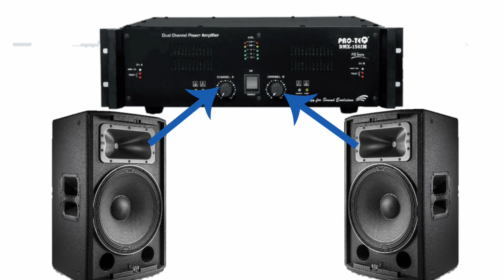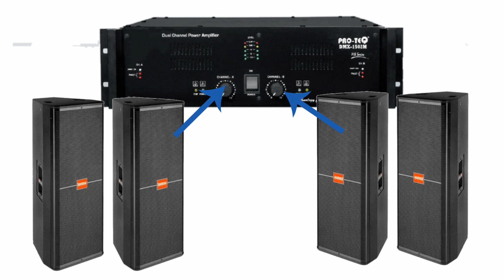ProTeq Dmx1502m details | Dmx1502m Par Kitna Load Dal Sakte Hai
Proteq amplifier price
proteq dmx1502 amplifier details
dmx1502 par kitna load dal sakte hai
proteq dmx1502 8ohm 4ohm 2ohm details
proteq dmx1502 maximum Kitna load dal sakte hain
DMX 1502 amplifier detail and price
protect DJ setup
proteq DJ setup
protect DJ setup price
protect complete DJ setup
proteq compilation dj setup price
proteq complete dj setup price
Amplifier
dj Setup
complete DJ setup price
Dj kumar vlogs
Bharat Electronics
Electronic verma
Ps dj vlog
Technical maker vlogs
Total Hindi technical
Sk Raj dj sound

Ahuja DJ Setup
Stranger Dj Setup
Bharat King Dj Setup
Roxy DJ Setup
Audiotone dj setup
Studio master DJ setup
Dj guruji Djguruji Manoj dey
Power Amplifier
Competition DJ Setup
Nx Audio Dj Setup

asmaelectronic1@gmai

Asma Electronics
From -Chirotna Samastipur Bihar  (India)